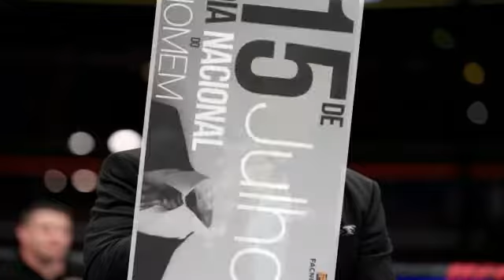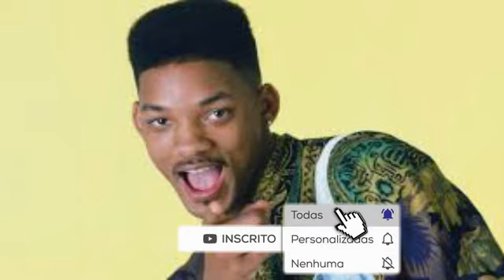HE MAN VS ESCANOR - PORRADARIA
BOM DIA, BOA TARDE, BOA NOITE MEUS QUERIDOS, NO VIDEO DE HOJE, HOMENAGEAR O DIA INTERNACIONAL DO HOMEM, E O PERSONAGENS DE
HOJE SÃO VERDADEIROS MACHOS.

"HE MAN VS ESCANOR"

PRODUÇÃO
- DIREÇÃO: EU
- NARRAÇÃO: EU
- ROTEIRO: EU
- PESQUISA: EU